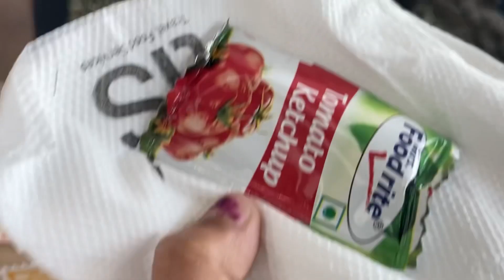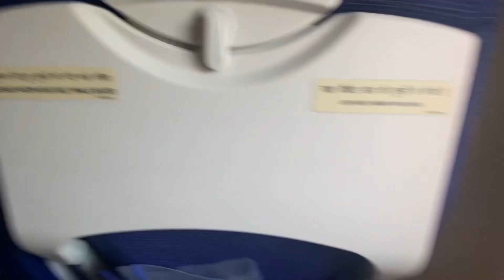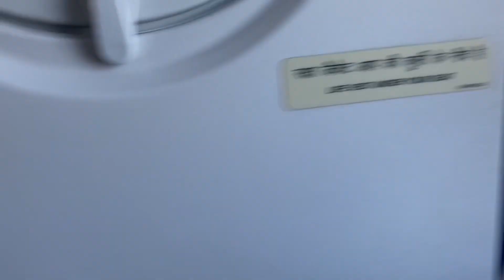Tamil Travel vlog Chennai to Delhi flight ✈️ journey